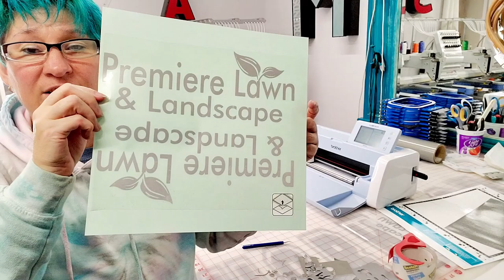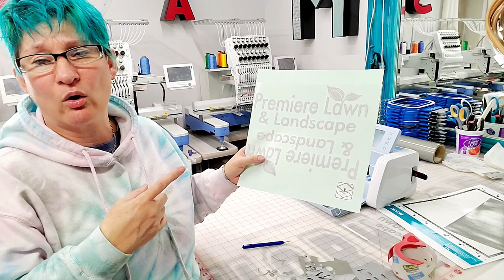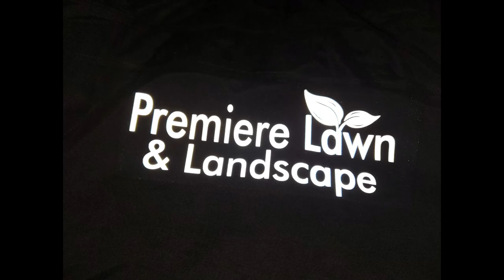Como estampamos chamarras con vinyl reflective 3M™ Scotchlite calidad How to Print Reflective Vinyl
Hola en este video les muestro como poder estampar vinyl de alta calidad y ganar mucho mas que cualquier otro taller con un metodo fasil de cortar y estampar como el vinyl CAD-CUT® 3M™ Scotchlite. How we print kackets using reflective 3M vinyl.
We provide Custom Embroidery, Screen Printing, and Personalized Gifts .
We are in Minneapolis check our website embroidprintnow.com for more info on all our services.
We do all Custom Embroidery & Screen Printing on T-shirts, Hoodies, Hats, Jackets and all Apparel.
Custom Patches One or 1000 Not a Problem
Need Only One T-shirt is OK We can do it Call or Stop By Will See you here!
The Turnaround time is fast 1,2 or 3 ,4 days
Need Custom names & number we can also do it give us a call

EmbroidPrint Now, embroidered, monogram, custom shirts, digitizing, embroidered shirts, custom embroidery, and embroidered logo, embroidered bags.
If you are looking to add a truly professional touch to your business or organization image with high-quality professional embroidery, then look no further...provides Embroidery, Monogram and Digitizing of Logos. Embroidered designs on all types of tote apparel, hats and bags.
An eye catching well placed embroidered logo is your own best 'walking advertisement'! Wearing your logo on your shirt, jacket, hat or bag is a great way to start up a conversation about your company, which can lead to more business!
We also offer standard embroidery- allowing you to select from hundreds of embroidered designs and combine with your choice of thread color and letter font styles. You can then view a sample of your embroidery before you order. Stock embroidery designs, monogramming and lettering create unique and personalized garments and embroidered gifts for all occasions!